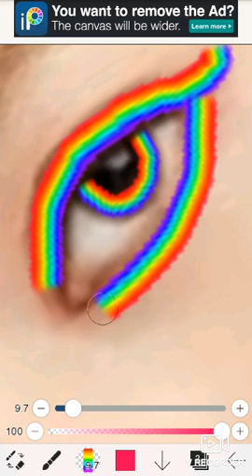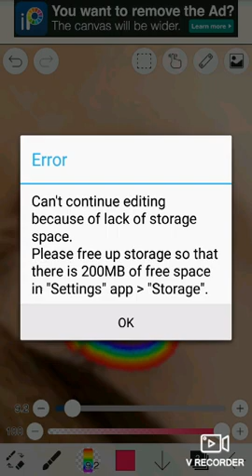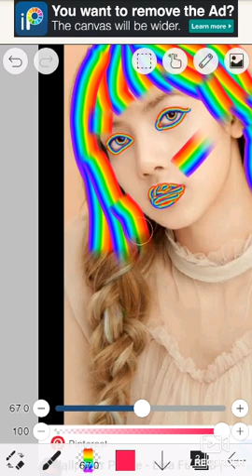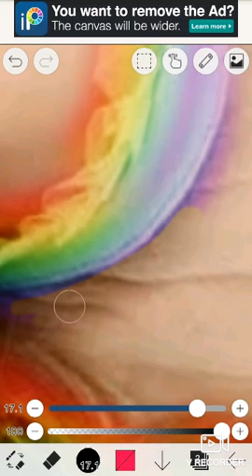😍😍lalisa in rainbow colour😍😍//whistle song//